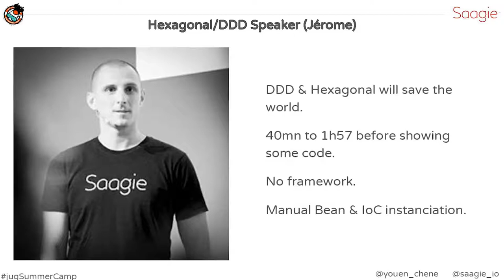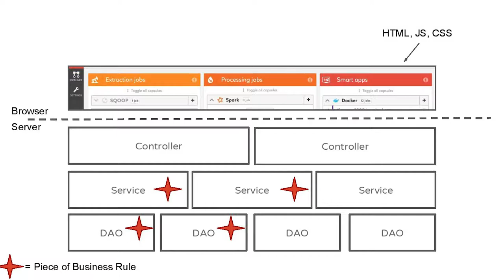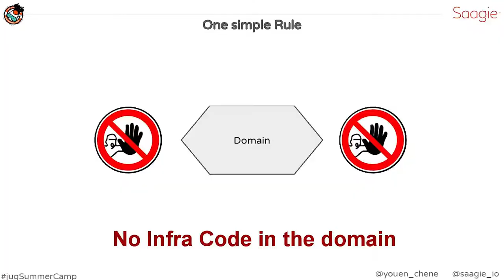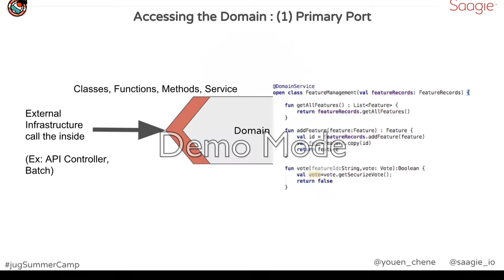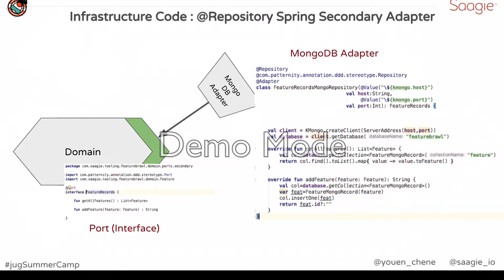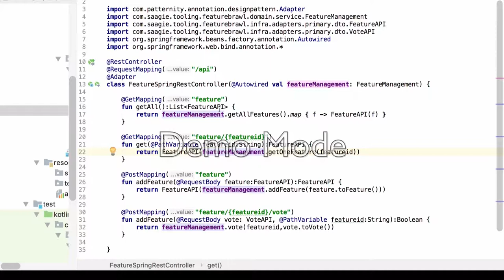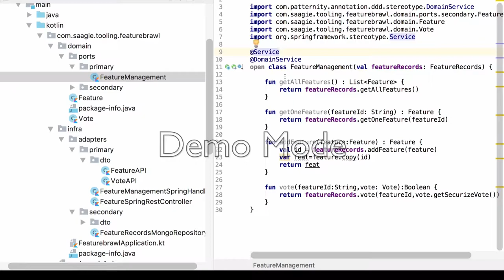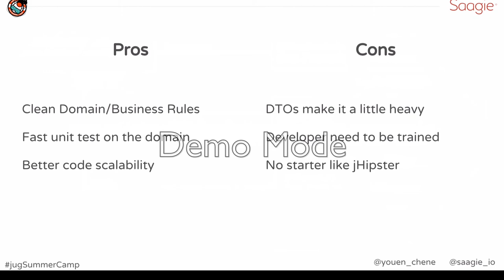Hexagonal architecture for dummies and classical spring developer (Y. Chené)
HEXAGONAL ARCHITECTURE FOR DUMMIES AND CLASSICAL SPRING DEVELOPER

Le monde DDD aime bien troller le framework Spring. Et moi, après 10 années en tant que développeur Spring, je suis toujours déçu par les présentations de DDD (Domain Driven Development), je trouve que le code arrive toujours trop tard. Ce talk est une initiation au DDD pour des développeurs Java qui veulent contrôler la complexité au cœur du software avec leur framework favori et aller plus loin. Les exemples de code seront en kotlin.